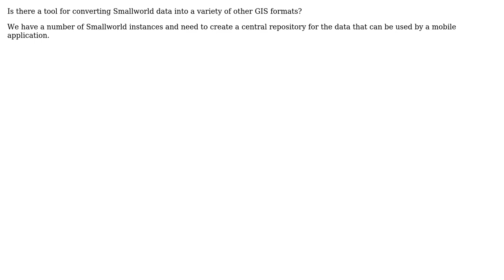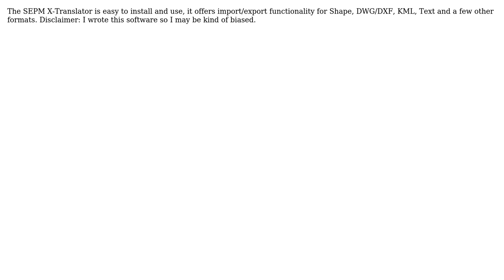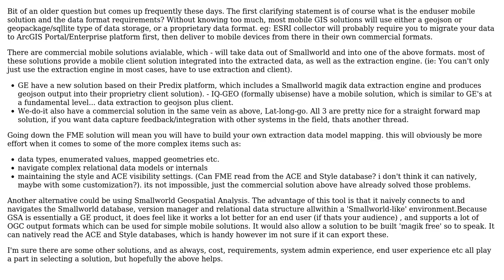GIS: Converting Smallworld data into other GIS formats? (4 Solutions!!)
GIS: Converting Smallworld data into other GIS formats?

With thanks & praise to God, and with thanks to the many people who have made this project possible! | Content (except music & images) licensed under CC BY-SA | Music | Images & others | With thanks to user Robert Schweikert user PolyGeo user nr_aus user Jochen Schwarze user Evil Genius user Dean Howell and the Stack Exchange Network Trademarks are property of their respective owners. You are responsible for your own actions.